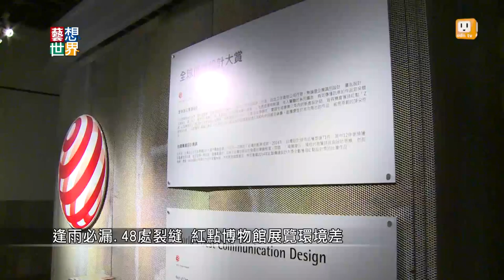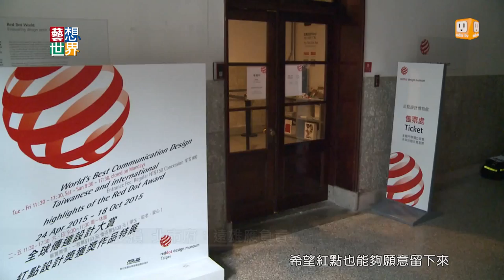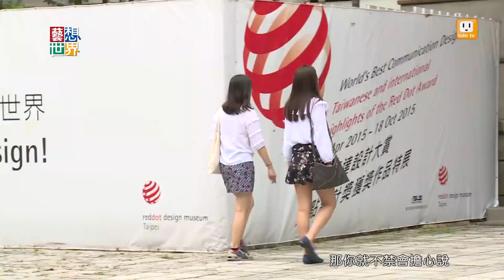《藝想世界》紅點博物館擬撤台 文化局：盡力協商挽留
有設計界奧斯卡美名的紅點設計大獎，2年前進駐松菸文創園區設立紅點設計博物館，是全球第三座、亞洲第一座。但現在因為場館毀損嚴重，有48個裂縫、3處嚴重漏水，加上租約到期，考慮退出台灣。台北市文化局將受損原因歸咎於遠雄大巨蛋工程，不過博物館執行總監說，許多問題從進駐以來就存在，部分甚至越來越嚴重，認為北市文化局處理態度"半調子"。因為修繕的關係，博物館外觀被鐵皮圍籬包圍，有如一處大工地，讓以設計為名的紅點陷入經營困境。能否續留台灣的關鍵，還是在文化局的態度。